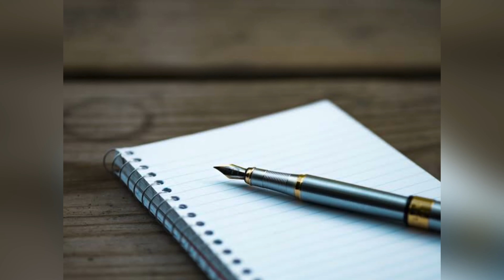Hera Pheri 3 movie par Aksay Kumar Q nehe hee! Full information 🤗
*This Video is Made By Only Education Purpose*
So,
I Hope Don't Share Bad Comment.

Edit : Rakibul

Voice : Razju Bhai

Script Writers: Razju Bhai & Golap

And Other Help person : Foridul

😇😇😇😇  Keep Quit  😇😇😇😇